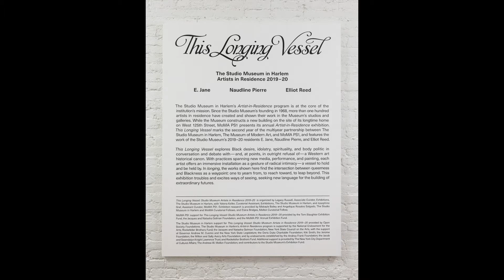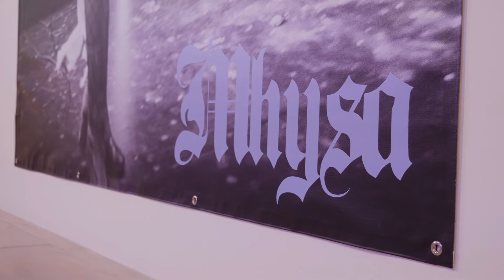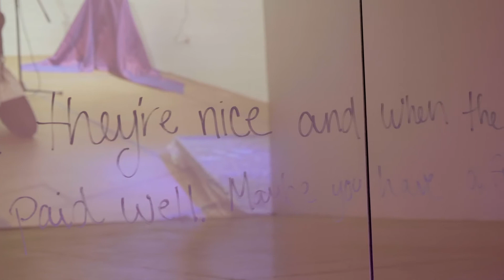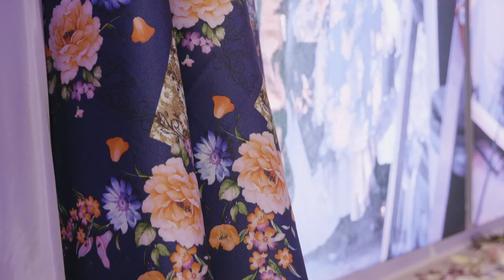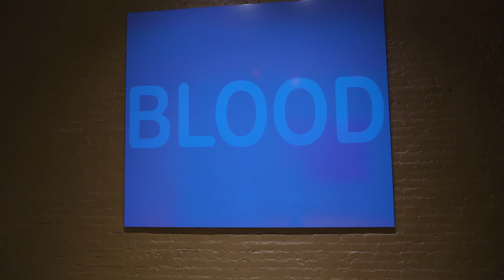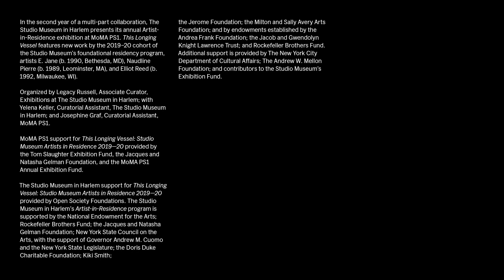MoMA PS1 Studio Museum This Longing Vessel Walkthrough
In the second year of a multi-part collaboration, The Studio Museum in Harlem is pleased to present its annual Artist-in-Residence exhibition at MoMA PS1. This Longing Vessel  features new work by the 2019–20 cohort of the Studio Museum’s foundational residency program, artists E. Jane (b. 1990, Bethesda, MD), Naudline Pierre (b. 1989, Leominster, MA), and Elliot Reed (b. 1992, Milwaukee, WI). With practices spanning new media, performance, and painting, this collaborative exhibition enacts a radical intimacy—a vessel to hold and be held by. In longing, the works shown here find the intersection between queerness and Blackness as a waypoint: one to yearn from, to reach toward, to leap beyond. This Longing Vessel troubles and excites ways of seeing, seeking new language for the building of extraordinary futures.